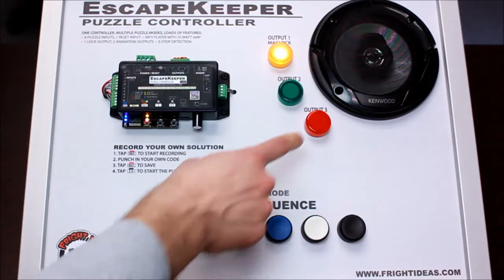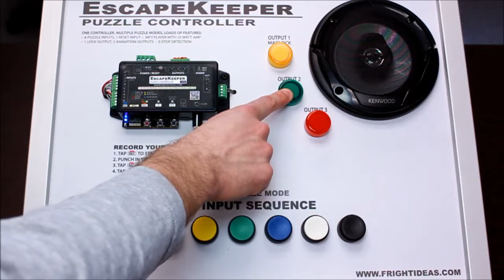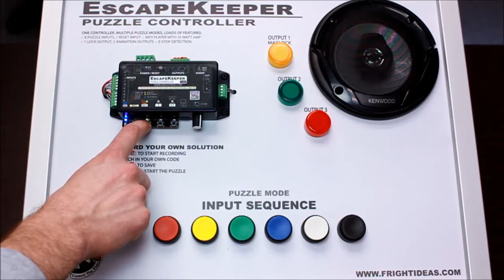EscapeKeeper - Recording Animation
A tutorial showing how to record custom animation for outputs 2 & 3.  Custom animation can be record in five separate scenes: when the game starts, is running, bad puzzle attempt, puzzle success, or puzzle timeout.